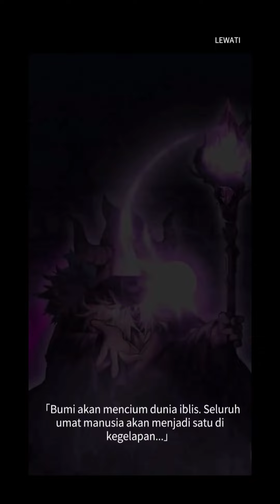Airship Knights Gameplay! New Gaming Experience❗ Idle Game dengan Konsep Baru⁉️airshipknights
Game Total Size: 807MB

Berlayar menuju langit! Naiki kapal udara dan jalani petualangan RPG Idle

"Dunia punk sihir di mana kapal udara terbang mengarungi langit.
Kamu adalah kapten kapal udara pertama dari Pulau Awan!"

Menembus stage tanpa batas dengan permainan AFK dan menjadi pahlawan legendaris!

■ Naiki kapal udara dan Hadapi Pertarungan Idle 'Melawan Waktu'
- Pertandingan 10 detik! Kalahkan monster dalam batas waktu dan maju!
- Pertarungan dan pertumbuhan berjalan otomatis sehingga musuh yang bertambah kuat bukan masalah bagimu.

■ Cerita petualangan yang menggabungkan sihir dan teknis
- Larutkan dirimu dalam dunia fantasi penuh animasi.
- Gandakan imersi dengan cerita unik setiap ksatria, dan pertarungan yang semakin mendebarkan!

■ Menjadi lebih kuat dengan 'pulang' di perjalanan tanpa henti ini
- Saat kamu merasakan batas dari perjalanan tanpa hentimu, buka portal dan kembali pulang ke permulaan!
- Dengan kekuatan lebih, kamu akan bisa mengembara lebih jauh.

■ Dengan mesin yang kuat, tingkatkan untuk memiliki kapal udara terkuat
- Perkuat mesin sihirmu untuk meningkatkan kekuatan tempurmu dengan cepat!
- Atur 6 kabin termasuk Ruang Kendali, Ruang Mesin, dan Ruang Penelitian untuk memperkuat kapal udaramu.

■ 40 Ksatria Pixel dengan penampilan dan kemampuan yang luar biasa!
- Buat timmu sendiri dengan ksatria dari berbagai atribut dan posisi.
- Kamu bisa membantu ksatriamu tumbuh dengan beragam cara, seperti promosi, kebangkitan, dan peralatan.

■ Jelajahi Peta Dunia untuk pandangan dunia yang lebih luas
- Arena: 1:1 PVP untuk mencari ksatria terkuat
- Pulau Elemen: Bertarung dengan Macan Putih, Kura-kura Hitam, Naga Biru, dan Burung Merah!
- Dungeon Jiwa: Tantang dungeon untuk naik tingkat ke Ksatria Templar.
- Menara Langit: Taklukkan menara yang dipenuhi monster dan ungkap rahasia kuno.
- Kuil: Pertarungan Promosi para Kapten! Atasi tantangan para dewi.